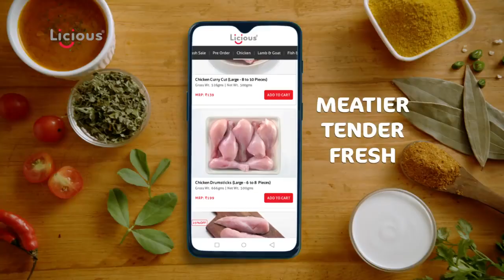Licious Chicken Food Stylist Swati Desai